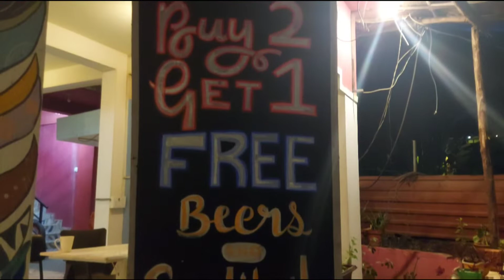Tantric Monkey Music | This is it Hostel Arambol Goa | Yoga and Music | Meditation Peaceful Life